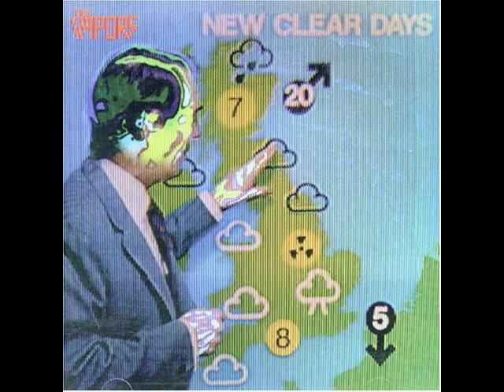Turning Japanese Backwards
.sdrawkcab deyalp sropaV ehT yb esenapaJ gninruT